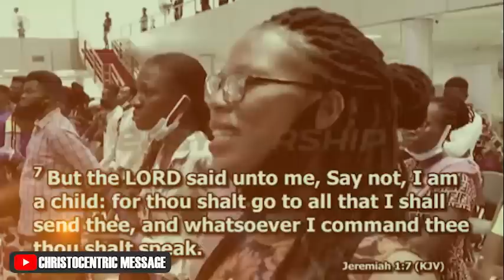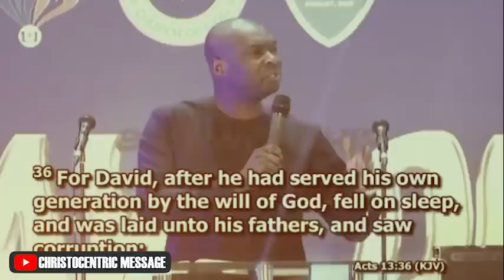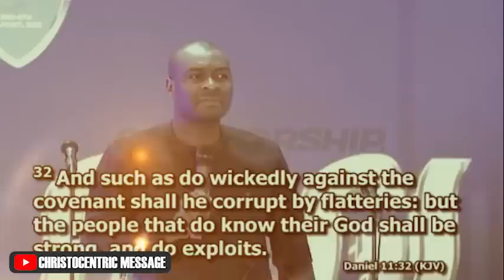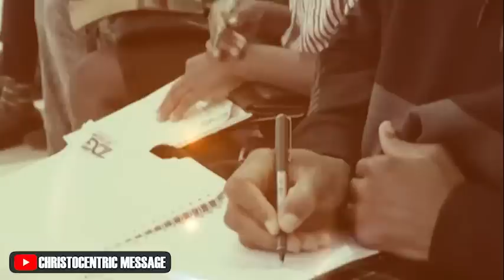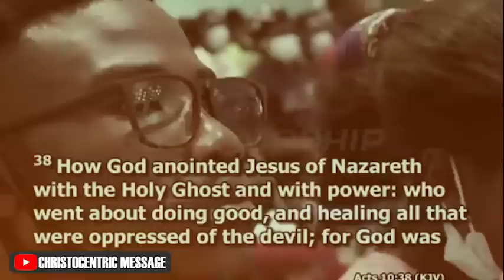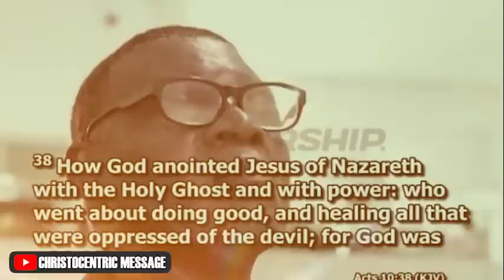FULFILLING YOUR DESTINY IN THE GLORY OF GOD - APOSTLE JOSHUA SELMAN 2022